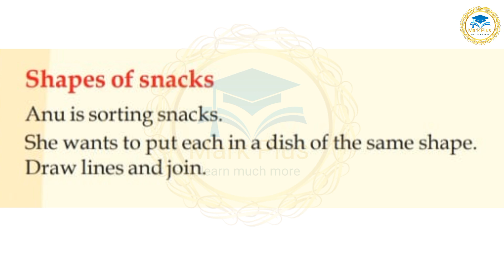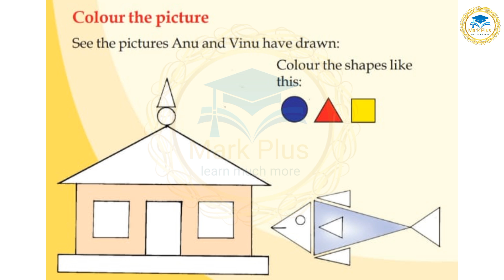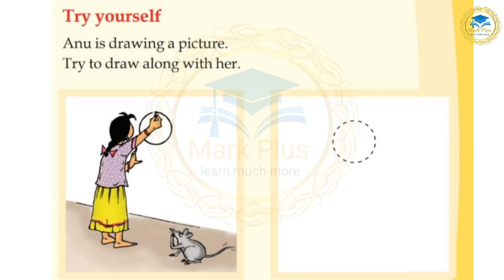1st Standard Maths Beautiful Shapes